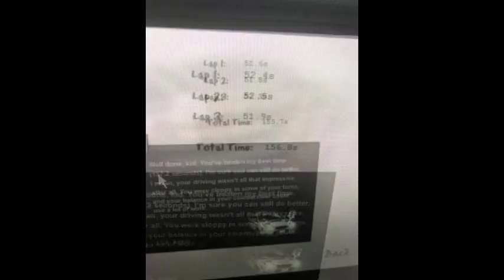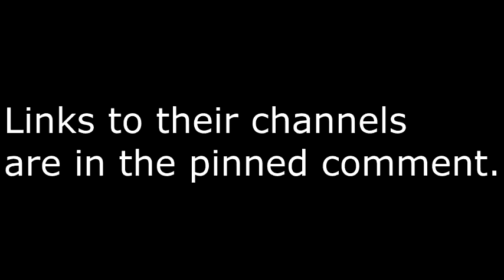The winners for my Initial D Challenge!!!